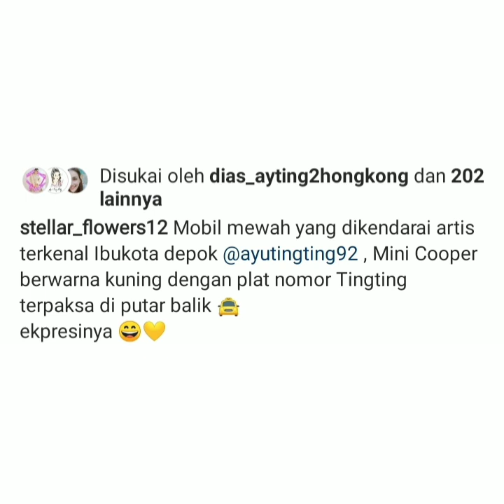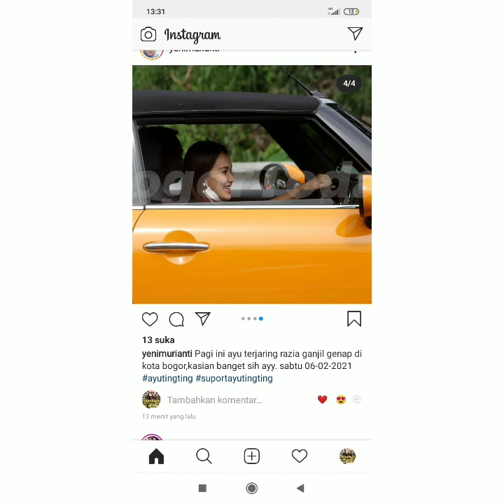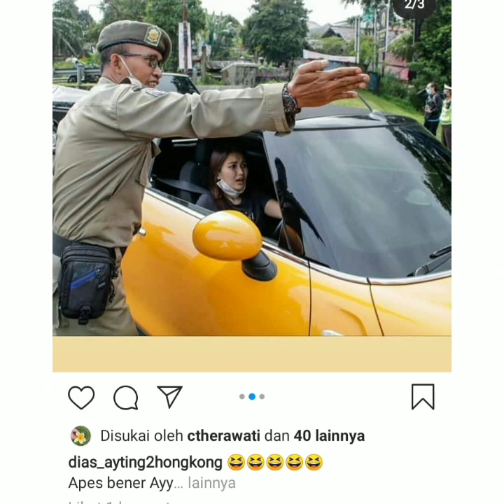Info terbaru Hari ini. Ayu ting-ting Terkena Razia Mobil Ganjil Genap. Sabtu, 06 Februari 2021